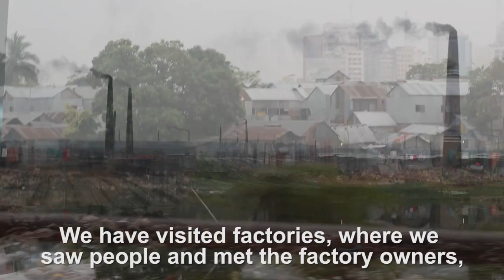Rana Plaza | Improving Safety at Work